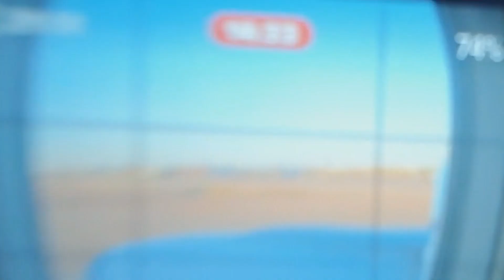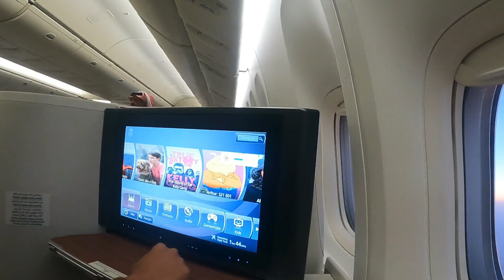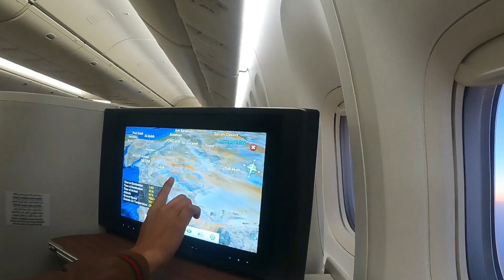ang buhay VIP sa saudi arabia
share ko lang ang trabaho ko bilang isang butler ng prinsepe
what a experience nakakasama sa isang prisepe ng saudi